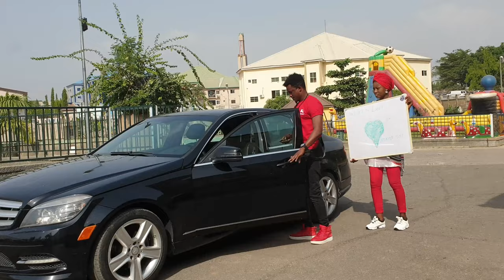Hamisu breaker kalmarso full the making official video